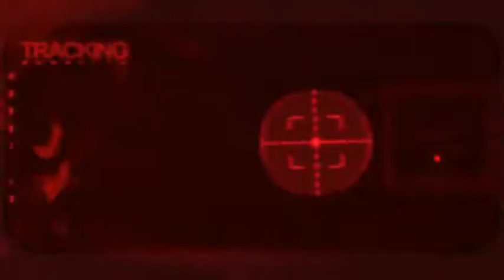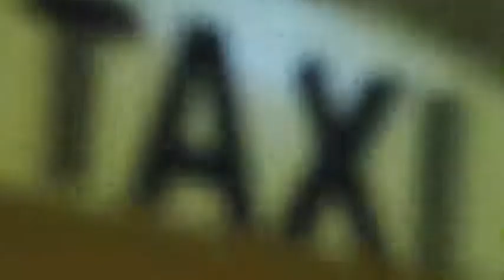Andy Stott ~ Hatch The Plan